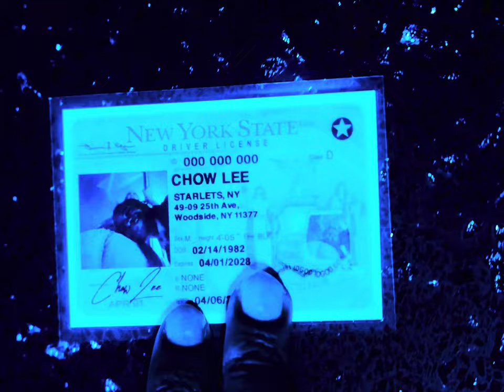CHOW LEE - YUP! [OFFICIAL VIDEO]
SHOT BY 5TH AVE FILMS
PROD BY FCKBWOY